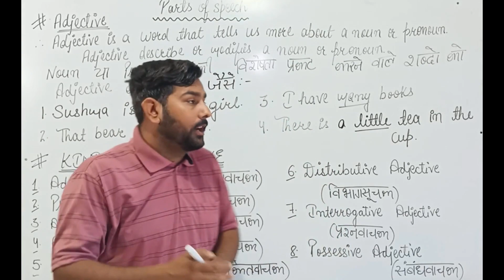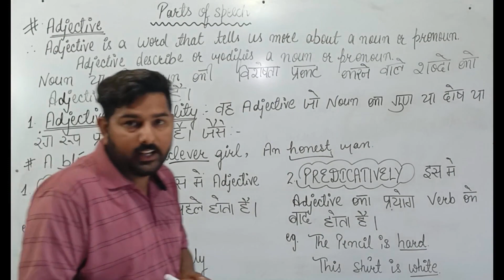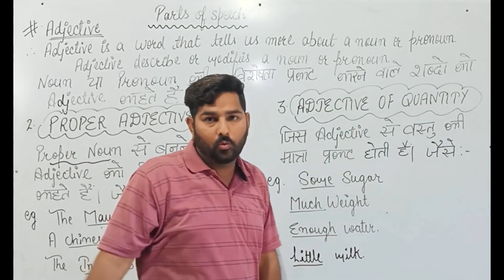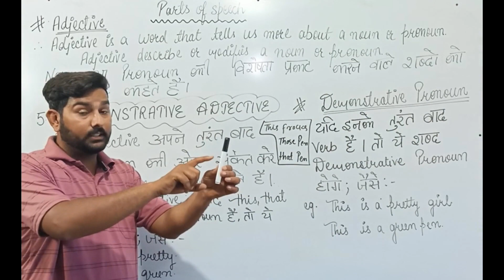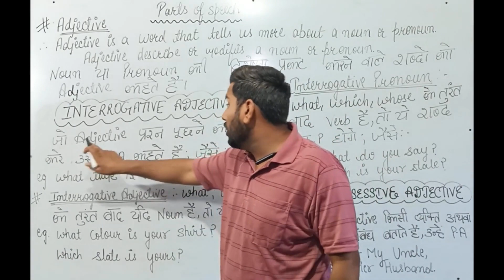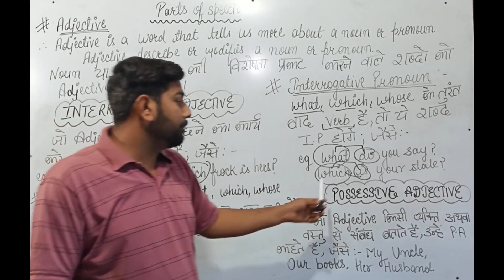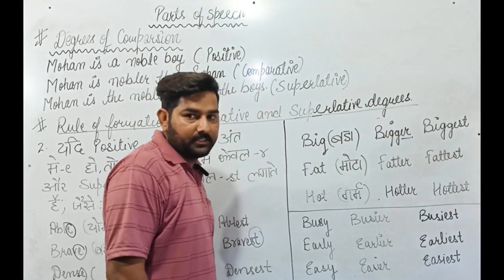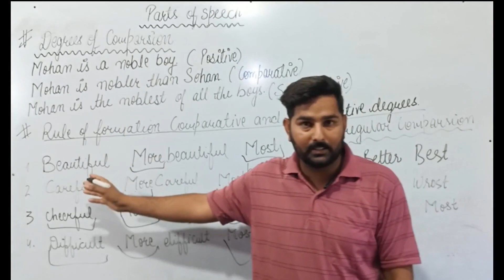adjective/parts of speech part 4/English grammar/for all competitive exams